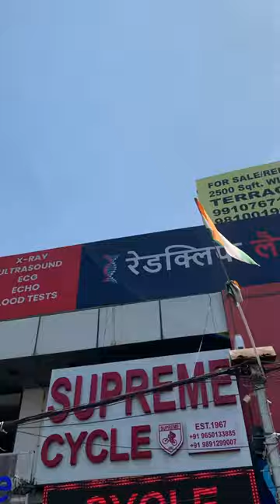Maharashtra Raleigh 2024 edition detour 27 gears with shimano alivio lene aye bhai best hybrid india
COMPLETE ADDRESS :- Supreme Cycle Company || Best Cycle Store 48/2, Sri Aurobindo Marg, Yusuf Sarai, New Delhi, Delhi 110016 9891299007, 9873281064, 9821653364
SSDN

Cradiac xc900 cradiac Alpha pro

T-Series PewDiePie Cocomelon SET India WWE 5-Minute Crafts Canal KondZilla Justin Bieber Dude Perfect HolaSoyGerman Badabun Ed Sheeran ElRubiusOMG Whindersson Nunes Zee Music Company Like Nastya Eminem Felipe Neto Marshmello Vlad and Nikita Taylor Swift TheEllenShowJames Charles BabyBus MrBeast Katy Perry  Dude Perfect JuegaGerman Toys and Colors Ariana Grande  Luccas Neto Ozuna Fernanfloo Spinnin' Records Rihanna Zee TV Ninja VanossGaming Shakira -David Dobrik Felipe Neto The Tonight Show Starring Jimmy Fallon Luis Fonsi TEDx Talks  DanTDM  Bruno Mars Trap Nation Mr. Bean Alan Walker Maroon 5